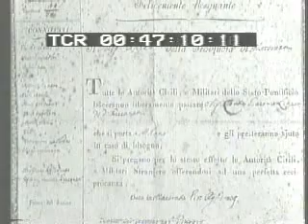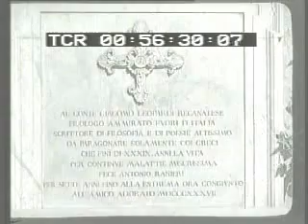Sulle orme di Giacomo Leopardi